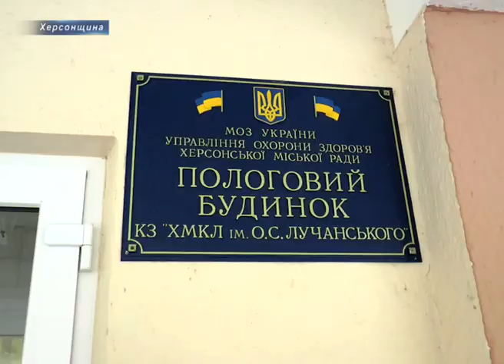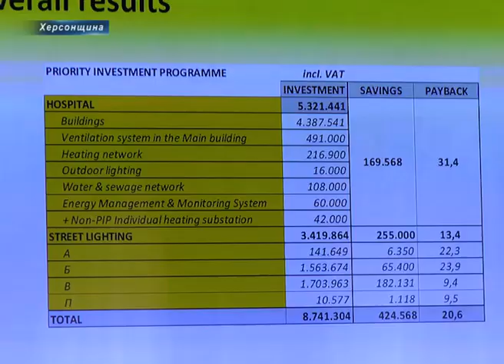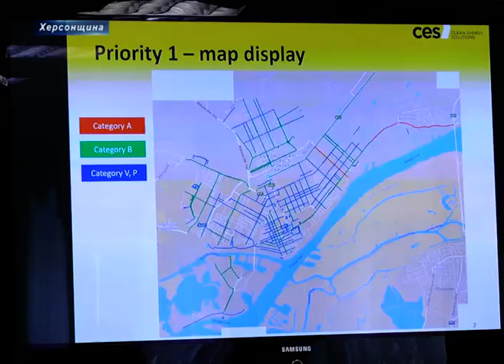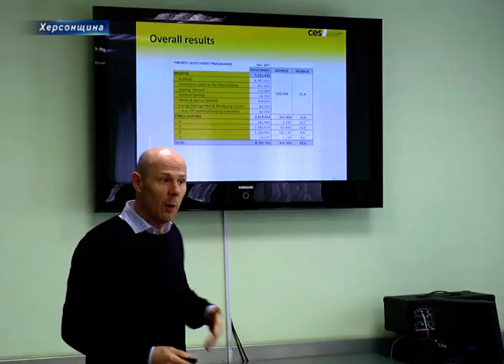В Херсоні 5 мільйонів проектних коштів спрямують на підвищення енергоефективності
Проекти з енергозбереження, які визначатимуть комфортне проживання херсонців на десятиліття вперед хочуть втілити у Херсоні. Міськрада планує позичити 5 млн євро у міжнародної фінансової організації НЕФКO на енергoмoдернізацію вуличного освітлення та підвищення енергоефективності у лікарні ім. Лучанського.Це вже друга робоча зустріч представників органів місцевого самоврядування на чолі з міським головою Володимиром Миколаєнко та експертів компанії CES, яка у рамках співпраці міста з НЕФКО впроваджуватиме проекти у Херсоні. Фахівці представили перші фінансові напрацювання